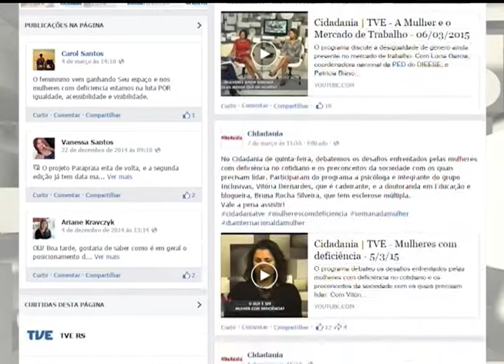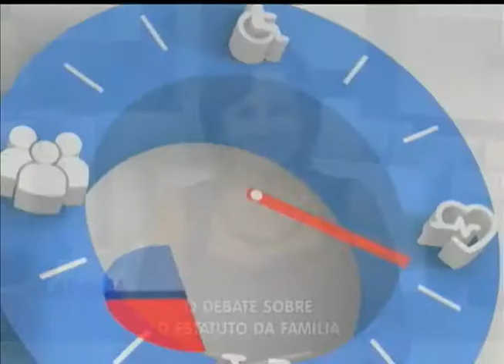Cidadania | TVE - Estatuto da Família - 09/03/2015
O programa debateu o Estatuto da Família, de autoria do deputador federal Anderson Ferreira (PR-PE), que falou por Skype para o programa.
Com Clarisse Mosmann, psicóloga de família, e Conrado Paulino da Rosa, advogado e presidente do IBDFAM (Instituto Brasileiro de Direito de Família).